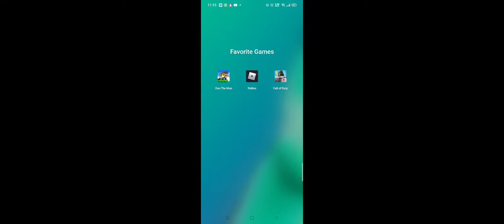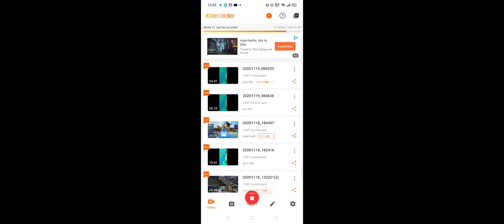dan the man (you can play with me by sending a code)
if you guys wana play with me send me your code so i can join